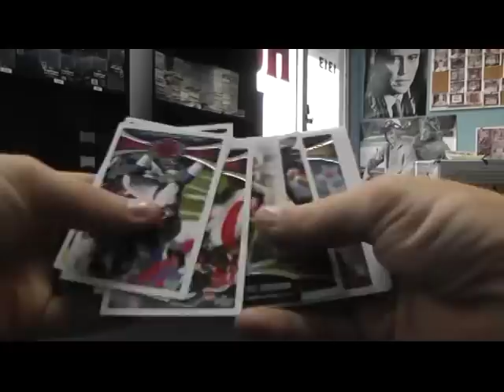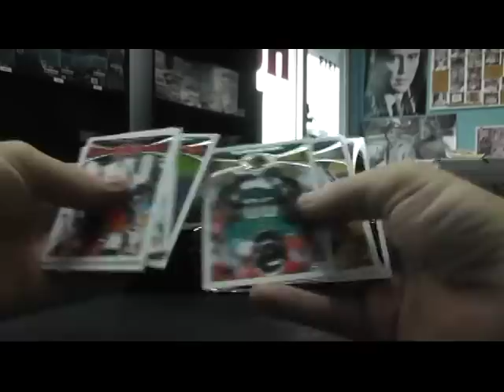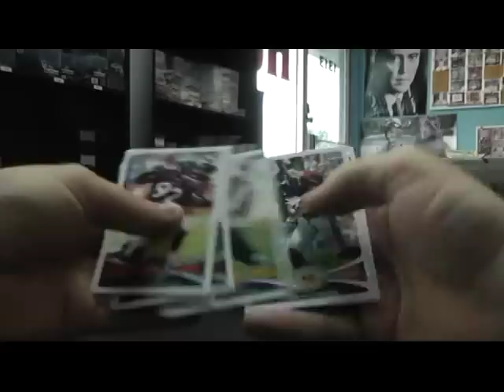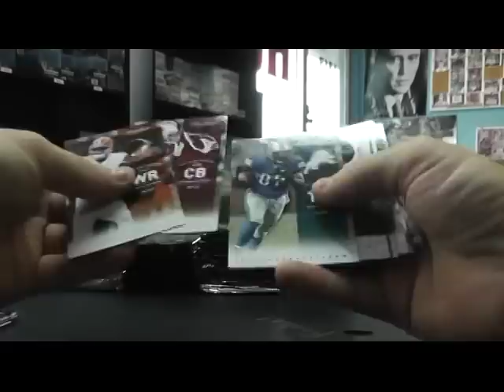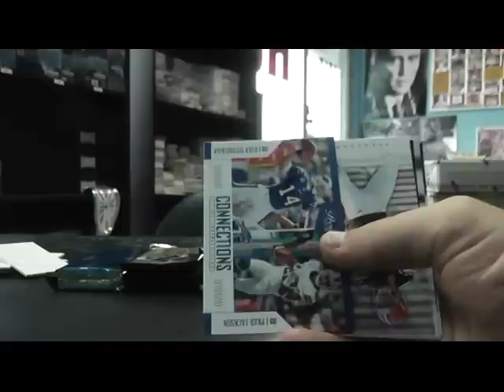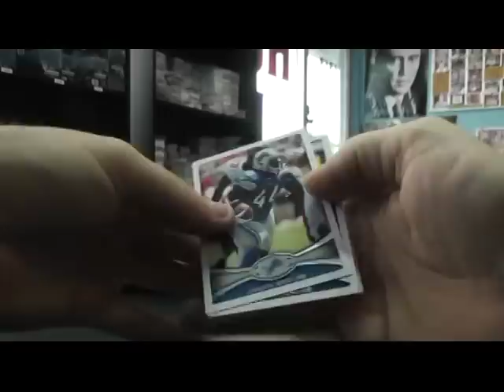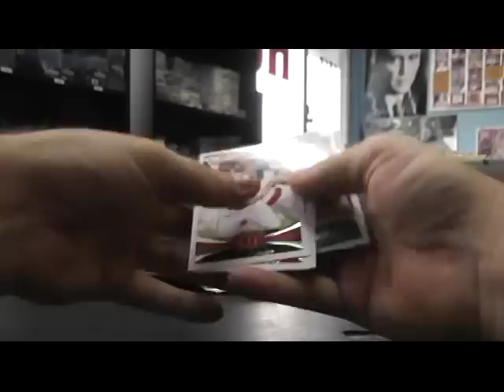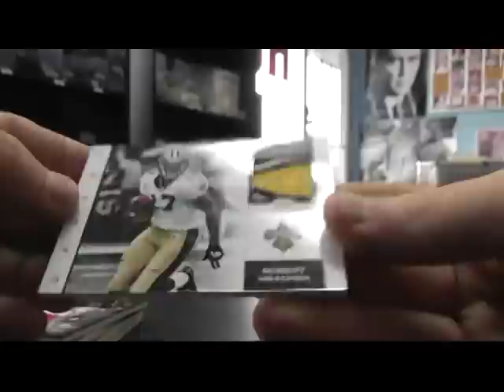Chris L's 2012 Inception, Prestige & Topps Football 3 Box Break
Thanks again Chris, Chris J.